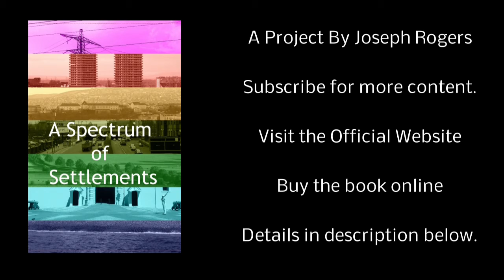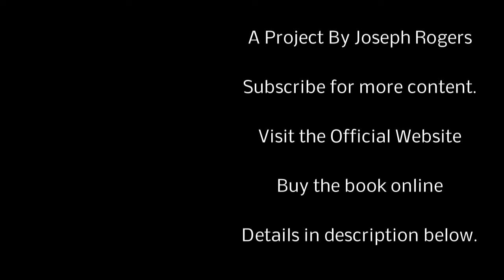A Spectrum Of Settlements - by Joseph Rogers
Buy the eclectic travel book: A Spectrum Of Settlements by Joseph Rogers. 33 Chapters detail 33 individual villages, towns or cities through Joseph's uniquely opinionated perspective.